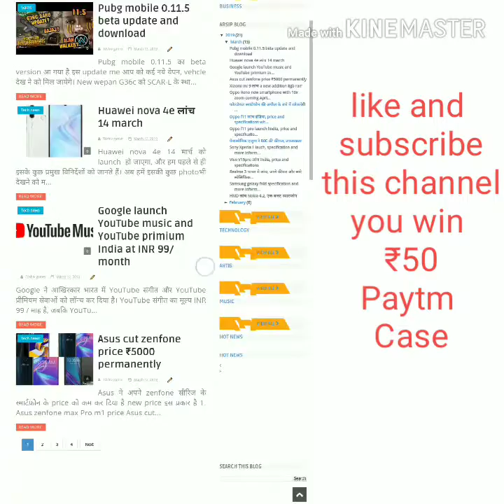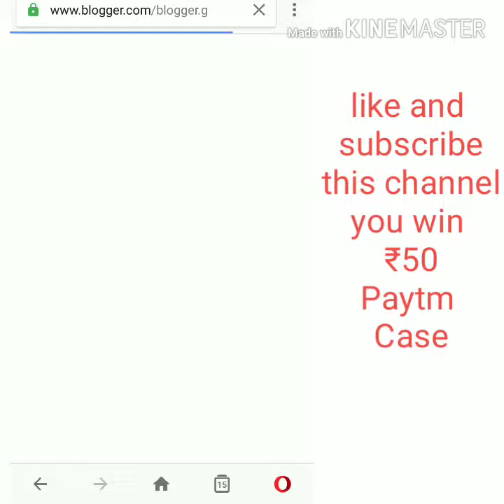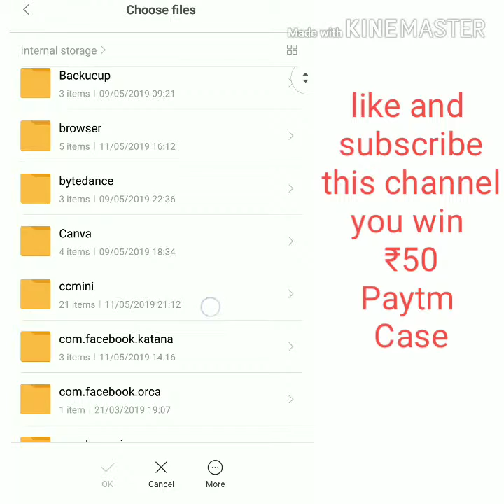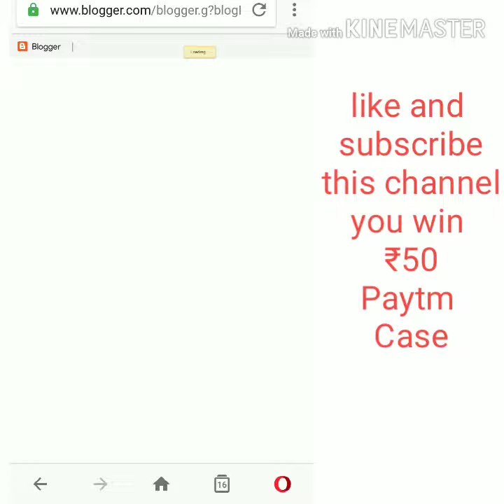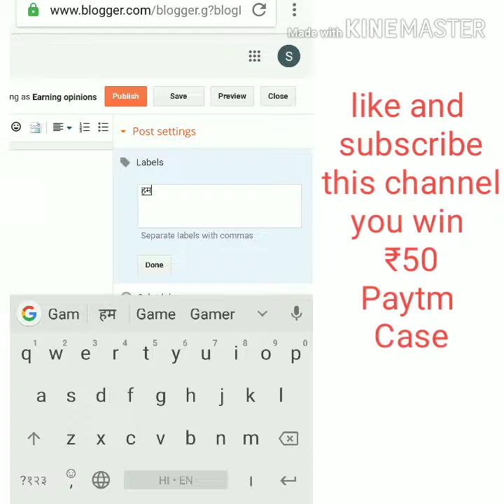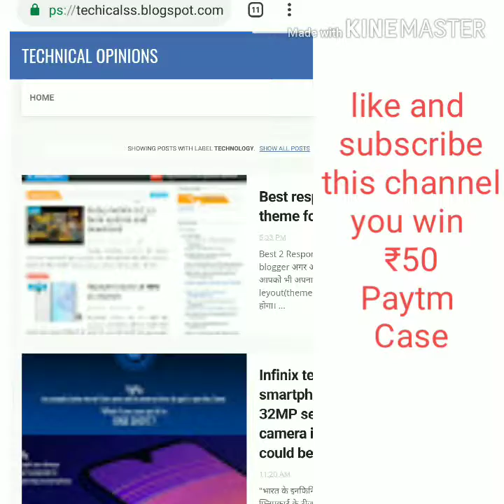How to make a website free part 1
Wellcome to tdshiv gamer channel .
How to create। a website(blog)
Full vedio part 1

Join give way and you win 50
Price give 10 Veiwerw
Give way Announcement 2k views hone par kiya jayega